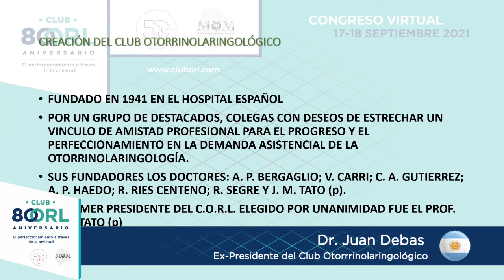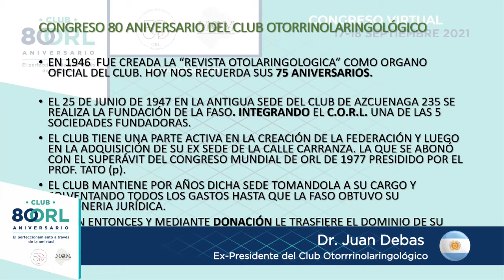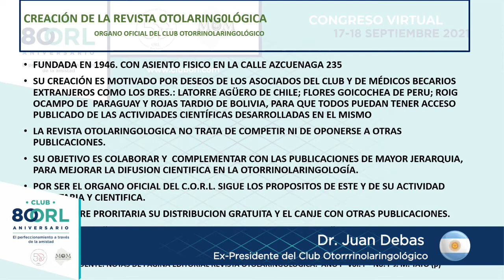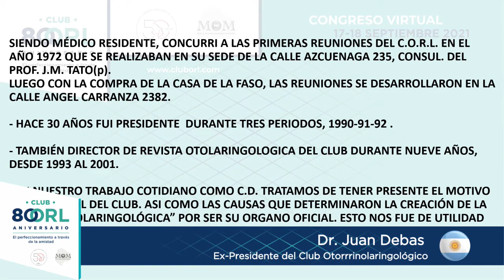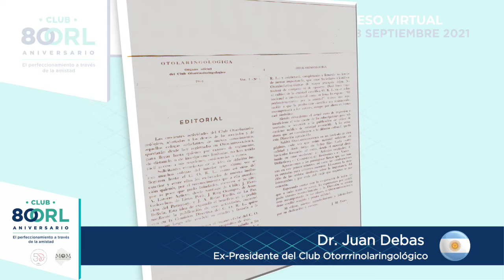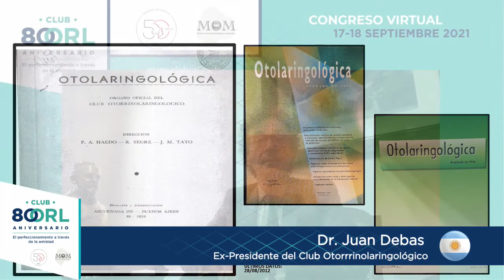Saludos Expresidentes CORL